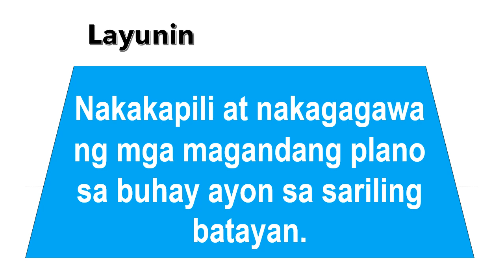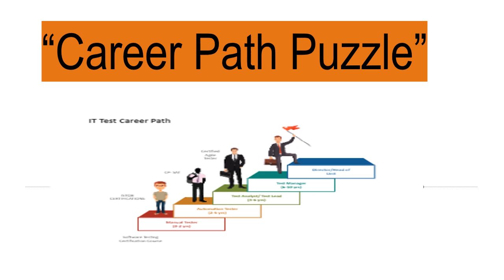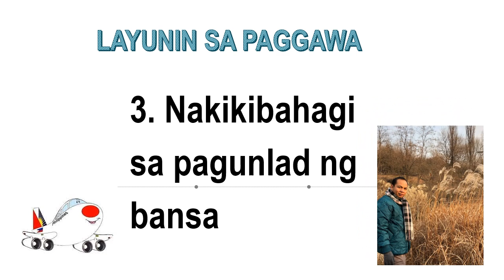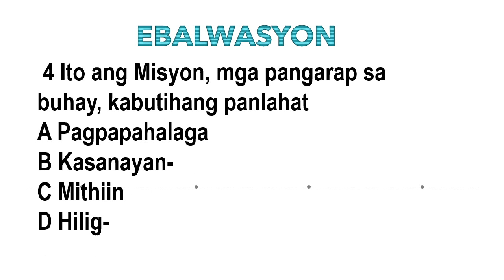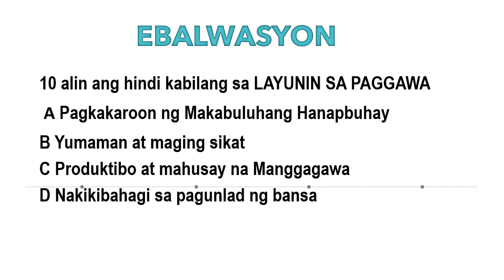ESP 9 TRAVEL & TOUR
muzon high school

Nauunawaan ang mga batayan sa pagpili ng tamang SHS track, kurso, trabaho at negosyo.
Nadarama ang kasiyahan ng pagkilala sa sariling kakayahan, talento, pagpapahalaga at pangarap.
Nakakapili at nakagagawa ng mga magandang plano sa buhay ayon sa sariling batayan.

1. pangarap
2. Talino/talento
3. Kakayahan
4. kaibigan
5. Hilig
6. Sweldo
7. Pagpapahalaga
8. Distansya
9. Kasiyahan
10. pamilya

SHS TRACK
Academic
Technical Vocational
Sports
Arts & design

Kasanayan- people, data, things, idea
Hilig-
Pagpapahalaga
Mithiin
Talino at Talento

Mutliple Intelligence
Musical/Rhytmic, Verbal/Linguistic, Bodily/Kinesthetic, Visual/spatial,
Logical/Math, Intrapersonal., Existential, Interpersonal, Naturalist,

Kasanayan (skills)
Mga gawain kung saan ka magaling kaugnay ng abilidad at kakayahan

Hilig (Hobbies)
Paboritong gawain na nagpapasaya sayon a may magandang resulta.

Pagpapahalaga (Values)
Kalakip na kaalaman at pagsasanay. Personal na naisin at kilos

Mithiin (Goals)
Misyon, mga pangarap sa buhay, kabutihang panlahat

Talino at Talento (Multiple Intelligences)
Pabihirang biyaya na dapat tuklasin upang makamit ang kagalingan at produktibo sa paggawa.

LAYUNIN SA PAGGAWA

1. Pagkakaroon ng Makabuluhang Hanapbuhay
2. Produktibo at mahusay na Manggagawa
3. Nakikibahagi sa pagunlad ng bansa